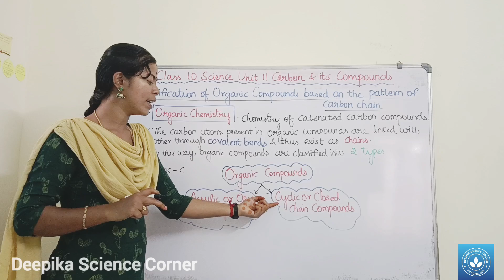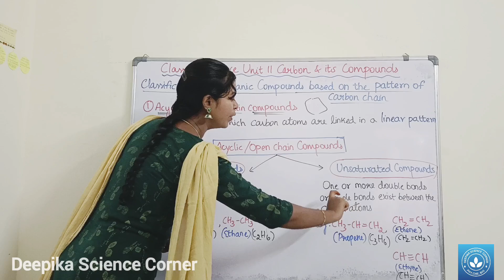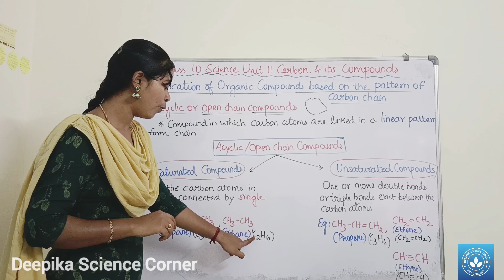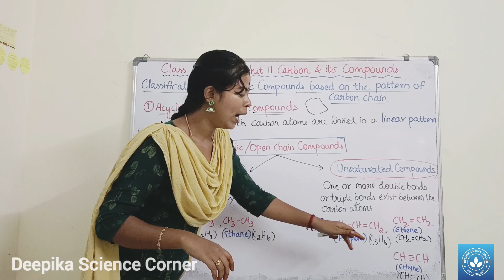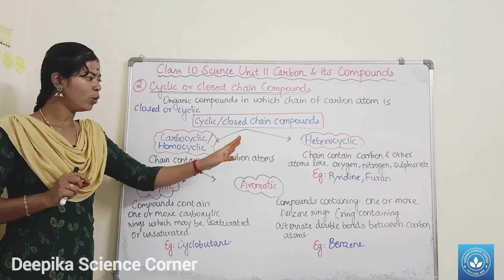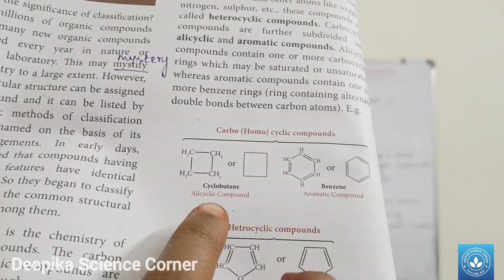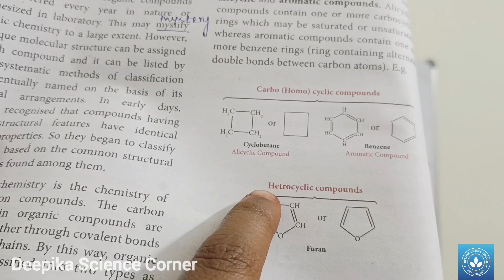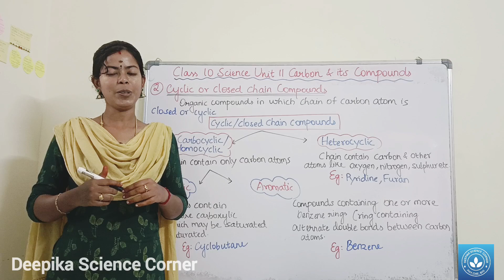Classification of Organic Compounds based on the pattern of Carbon Chain| Class 10 Science Unit 11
Classification of Organic Compounds based on the pattern of Carbon Chain| Class 10 Science Unit 11 Carbon and its Compounds

Chapters:
0:00 Organic Chemistry
0:49 Types of Organic Compounds
0:59 Acyclic or Open Chain Compounds
4:55 Cyclic or Closed Chain Compounds
5:17 2 types of cyclic or closed chain compounds